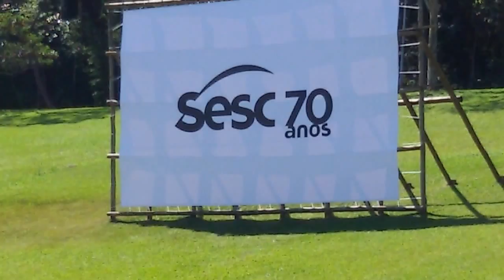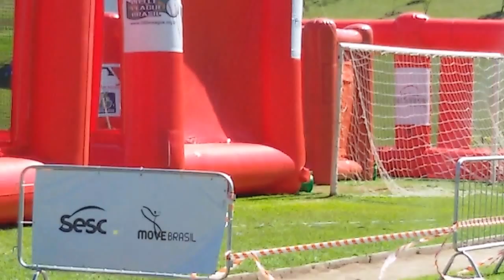Estrutura para Treino de Baseball São Paulo Santo Amaro SESC Interlagos Zona Sul outubro Primavera